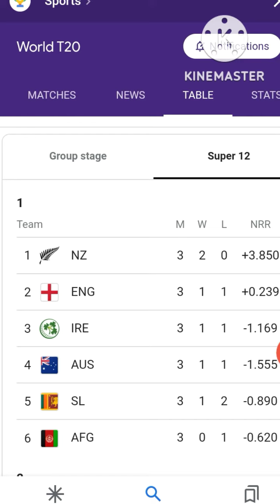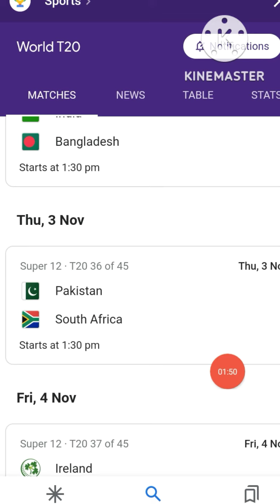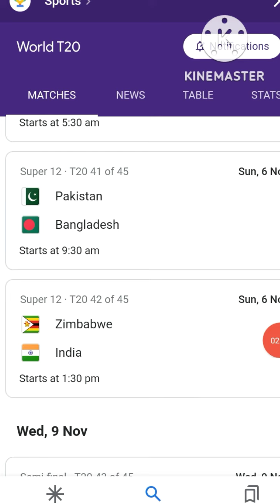point table ICC T20 World Cup mukammal detail video mein cricket kaun si team semifinal mein khelig